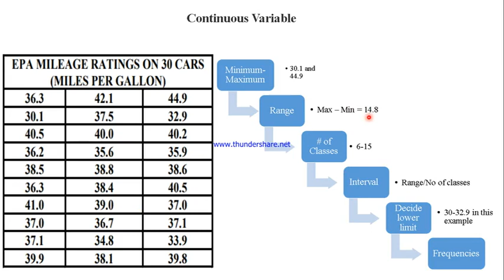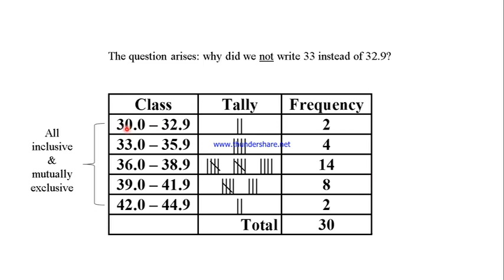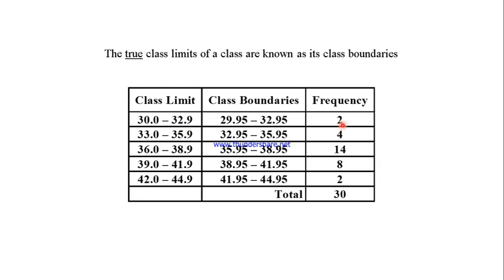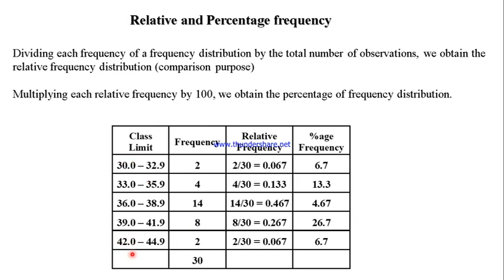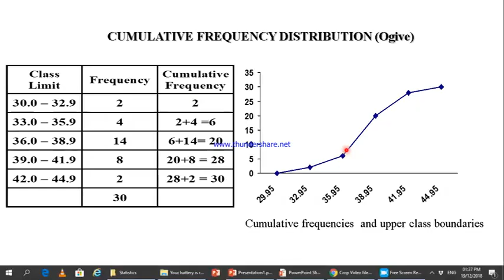8409 Statistics for Management 1c